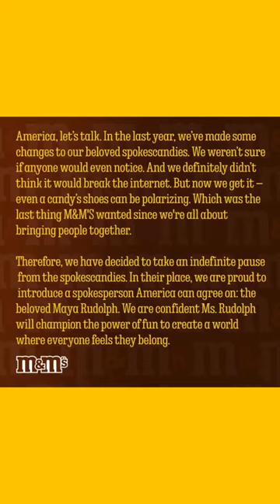Are M&M's trolling us? The spokecandy 'controversy'